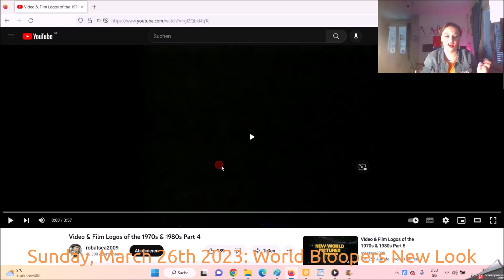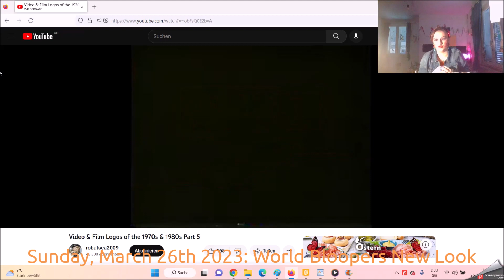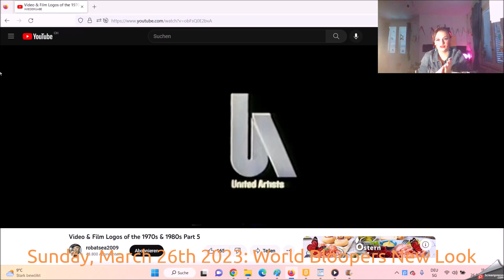Logo Portal Sunday, March 26th 2023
There in the City of the Wolf Killing but the Pet is so Killed you have in Children Night 2023 of the Lion Killing and the City of the Wolf Killing.